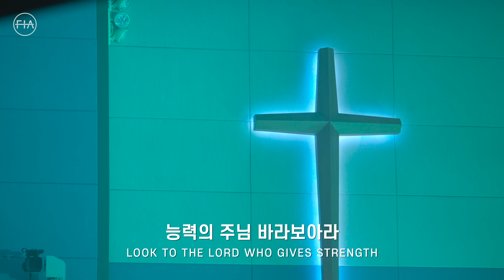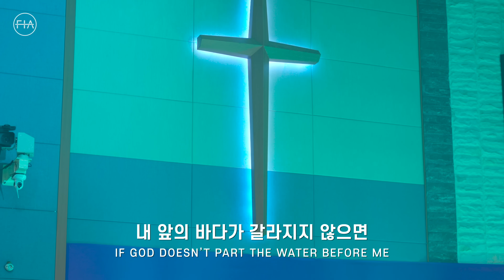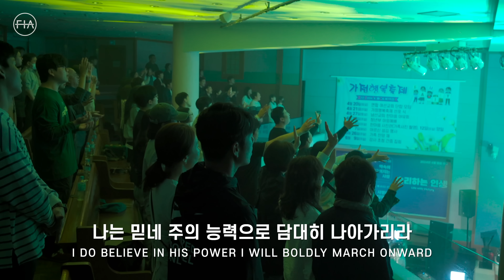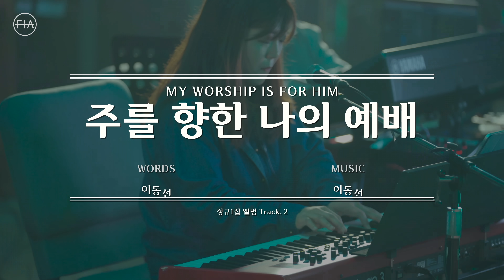괴로울 때 주님의 얼굴 보라 + 나는 믿네 + 주를 향한 나의 예배 - 피아워십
피아워십 목요예배 (24.04.25) I F.I.A LIVE WORSHIP

Vocals 이예나, 김기리, 이기택, 도서연, 정에스더, 최윤정, 유찬, 이하은
Piano 백민희
Keys 박신형
E.Guitar 김형기, 방길환
Cello 이은수
Videographer 고승환, 김주리, 이은지, 김경동, 전성은, 정민기
Photographer 허나경
Color graded by 고승환, 김주리
Video Edited by 김주리, 고승환